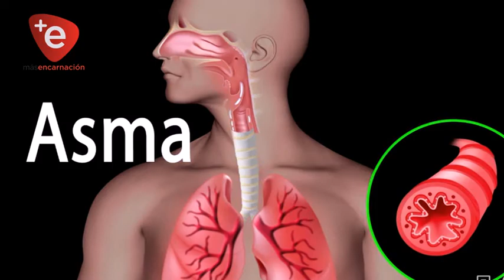Mayo,mes de la Concientización del Asma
En Salud, el primer martes del mes de Mayo se recuerda el día del Asma, una enfermedad respiratoria que afecta a millones de personas en el mundo entero, para este mal aún no existe un tratamiento curativo total, con una adecuada educación y métodos de prevención se puede llevar una vida saludable.